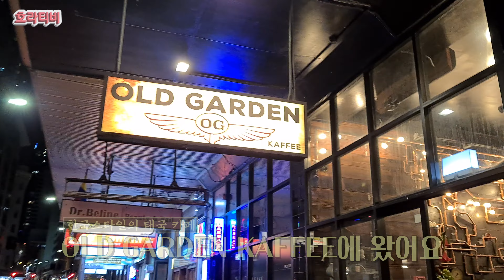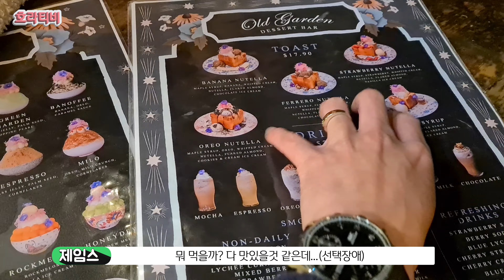설탕맛 가득! 한국식 태국 디져트 먹방! 근데....맛있어....